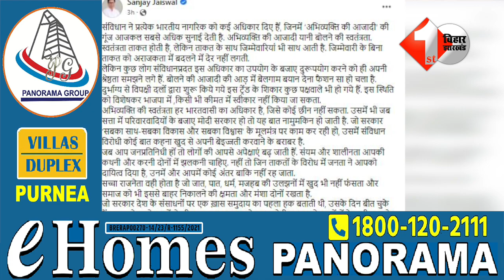Nitish ने BJP को क्लियर मैसेज दिया, कोई कुछ भी बोल दे ये नहीं चलेगा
हर दिन की उंगली से तंग आ गए हैं Nitish,BJP को क्लियर मैसेज,  कुर्सी के लिए सबकुछ बर्दाश्त नहीं

Nitish की खाकी पर बोले Ajit Sharma, दूरबीन लेकर घर में देखेंगे क्या

Other Trending Videos:

1.मुजफ्फरपुर भू-अर्जन कार्यालय में बड़ी गड़बड़ी पकड़ी गयी, बैंक खाते और कैशबुक में 125 करोड़ का अंतर

2 .Nawab Malik के लिए अशुभ साबित हुए Nitish, Shivanand बोले.. राष्ट्रपति के लिए नाम आगे करते ही गए